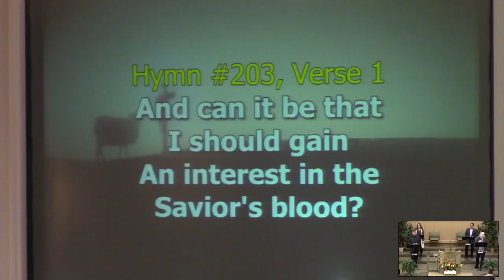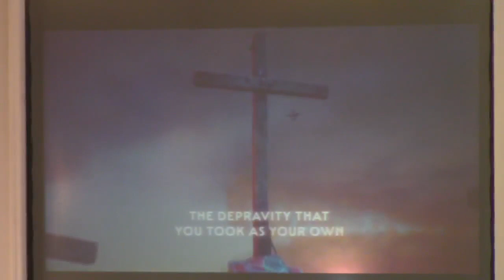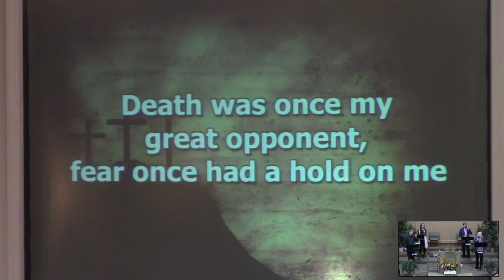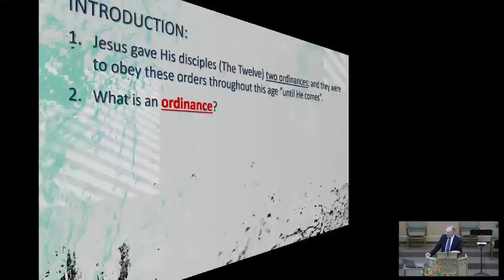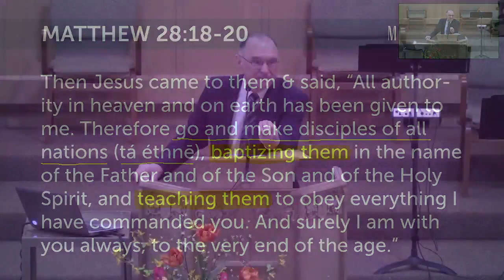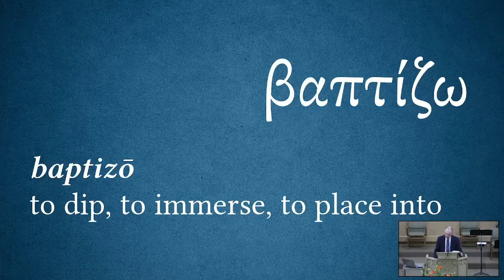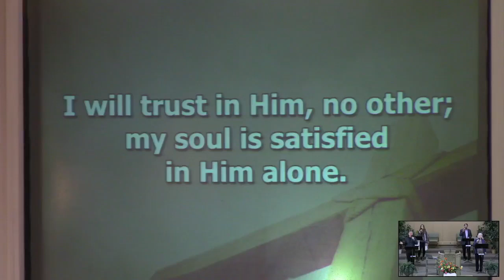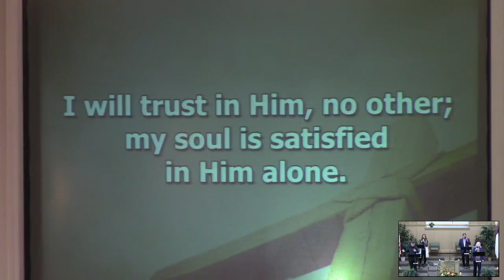Sunday Morning 3-26-23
Pastor Ray Laborde
“Why Shouldn’t I Be Baptized?”
Acts 8:37

Copyright License C 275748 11/30/2023
+ Streaming Plus License C 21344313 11/30/2023